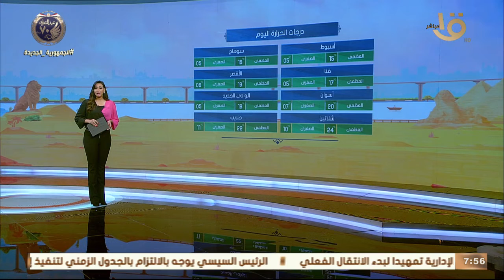صباح الخير يا مصر | بيان بدرجات الحرارة المتوقعة اليوم على مختلف أنحاء الجمهورية